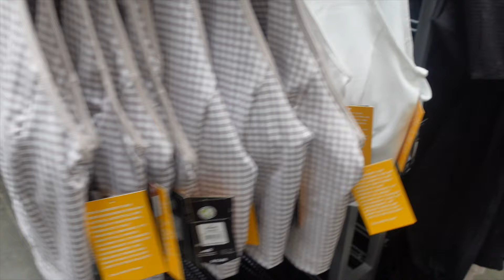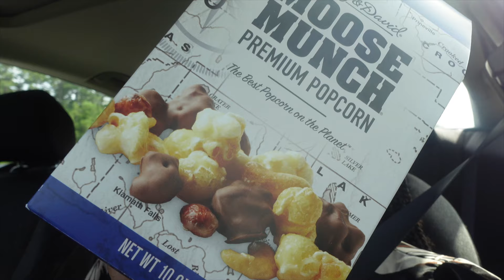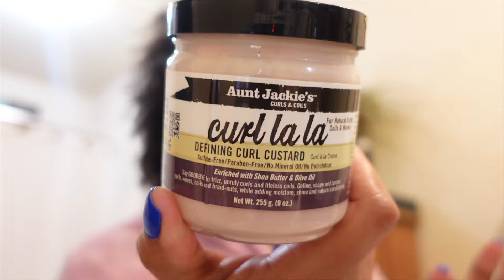Workout With Me | Dog Sitting | Redoing My Gel Nails |Natural Hair Products I Use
Hello guys welcome back to another weekly vlogIts taken me forever to edit this video it seems like! lol But its here. I trashed a lot of the footage but still had an hour left. I hope you enjoy!

📍Amazon Storefront

Nidiya DeFlanders
Diberville, MS 39540